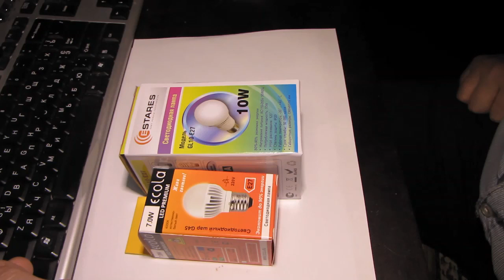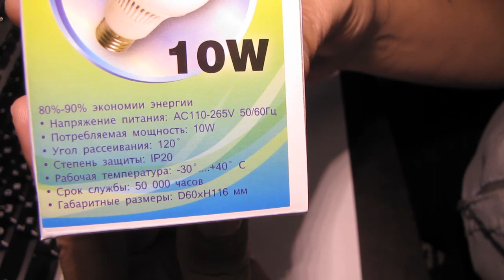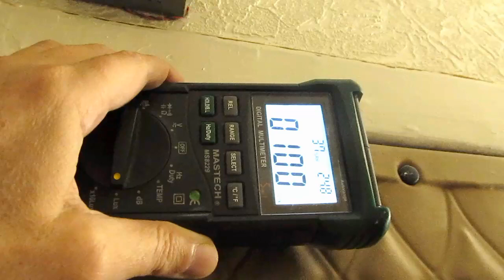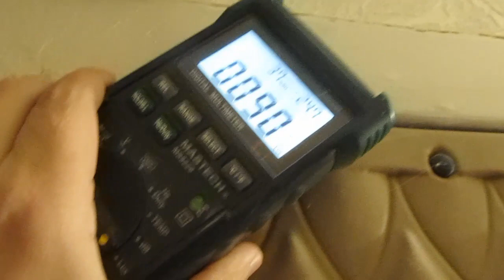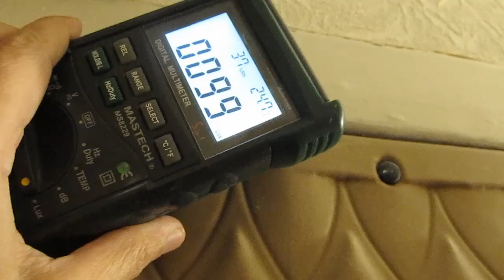Тест светодиодной лампы Estares GL10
Подключится к партнёрской программе и зарабатывать деньги на Ютубе вы можете вот по этой ссылке
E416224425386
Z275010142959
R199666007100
Спасибо!